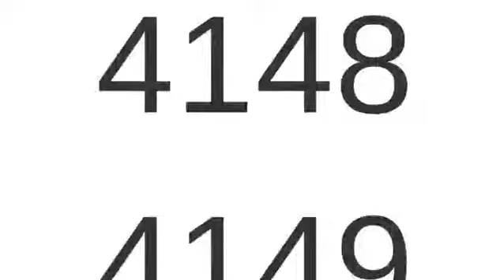NUMBERS: 4,000 to 4,200.